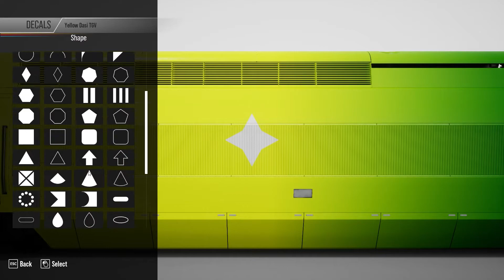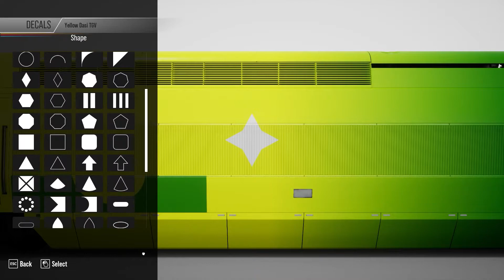TSW 2 | Livery Editor | Yellow Dasi TGV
Hello and Welcome to this next installment of the Livery editor In this episode we design a new never before seen version of tgv